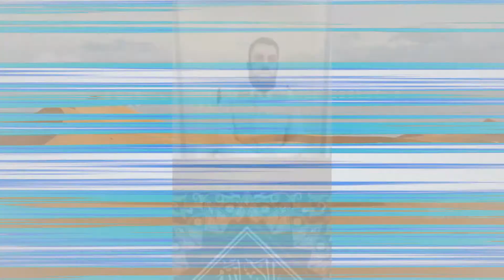The Story Of Prophet Muhammad ﷺ | Seerah Series | Part 33 | Bilal Assad | Mu'min TV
Seerah Series - Part 33
Speaker: Bilal Assad

Watch, listen and learn as we the Muslim ummah and all brothers and sisters embark on a journey with Mu'min TV and look into this beautiful seerah series of the story of Prophet Muhammad ﷺ by Bilal Assad.

We are all student of knowledge and Insha'Allah this will increase our knowledge.

May Allah سبحانه و تعالى. reward brother Bilal Assad and help guide us all to the righteous path and learn from this reminder. May Allah سبحانه و تعالى. grant us all goodness in this life and the afterlife.
Ameen

Mu'min TV is a channel for all our brothers and sisters to increase imaan, deen, islamic knowledge and tawheed of Allah سُبْحَانَهُ وَتَعَالَى.